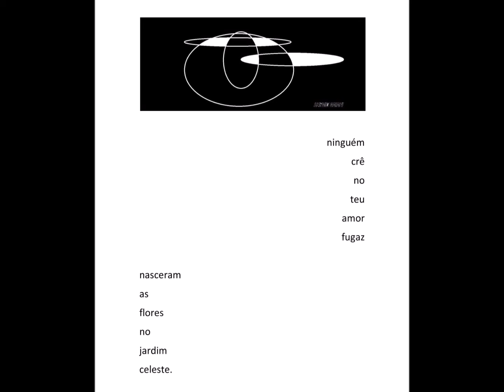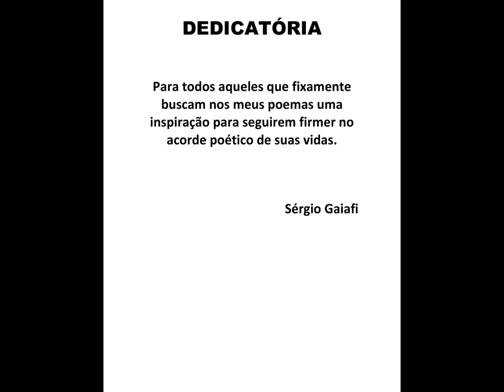SELMA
Author of several books, Sérgio Gaiafi, works as a pastoral agent and interprets text in semitic languages with an emphasis in Hebrew. As a computational artist he shows himself to be full, so he shows in his book Selma all his versatility.